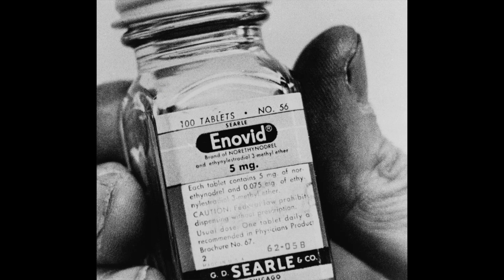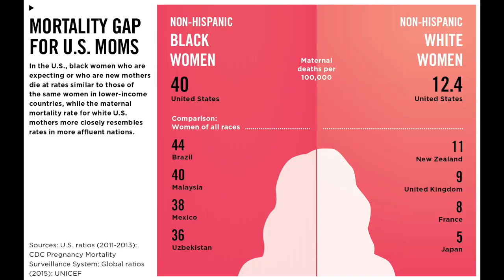How Margret Sanger Poisoned Puerto Rican Women | Women's History Month | True Crime and Society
INTRODUCTION
Let's Talk about How Margret Sanger Poisoned Puerto Rican Women.
This is a history that has been brushed under the rug, but the birth control pill has an extremely dark history. It was created at the expense of Puerto Rican Women. The Puerto Rican Birth Control Trials are a hidden Dark history that needs to be brought to the light especially for Women's history month. A lot of the things we take for granted in America have a dark history at the expense of BIPOC people.